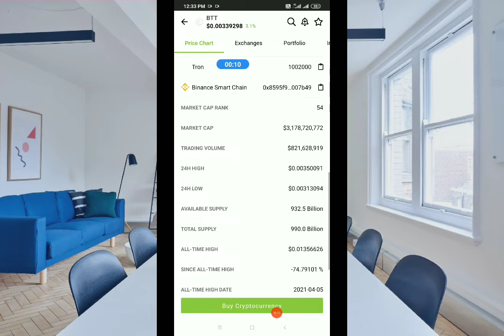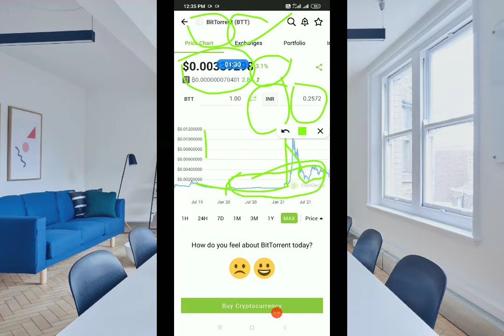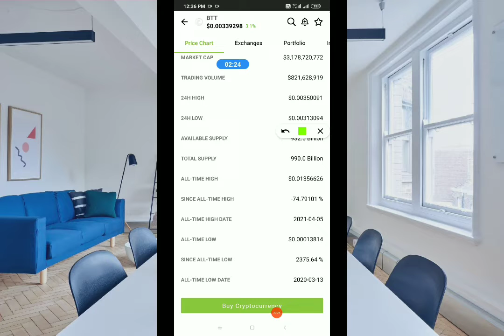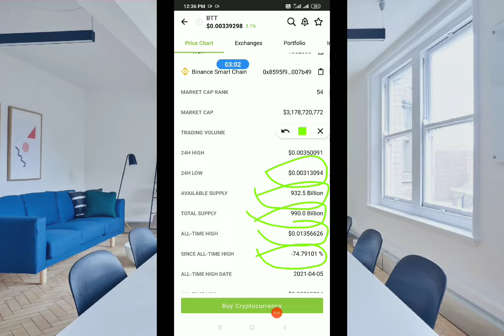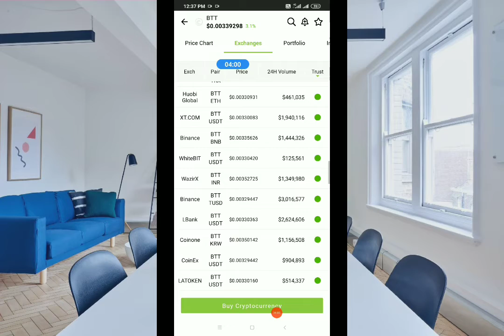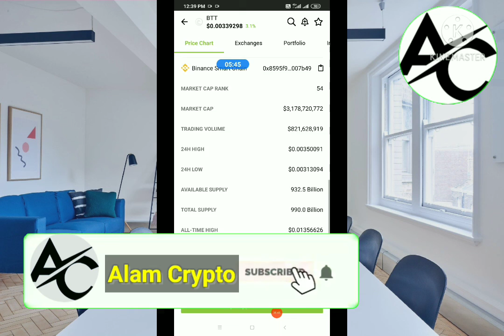BTT PRICE PREDICTION : WILL BITTORRENT PRICE HIT $1 IN 2022? | Alam Crypto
In this video, I'm going to show you exactly BTT PRICE PREDICTION : WILL BITTORRENT PRICE HIT $1 IN 2021?
metaverse coin
crypto metaverse
100x altcoin gems
metaverse coins

2
100X METAVERSE CRYPTO GEMS | TOP 10 METAVERSE COIN HUGE PROFITS LIKE SAND,MANA | PLAY TO EARN CRYPTO

4
YouTube Full Screen Settings | YouTube Full Screen